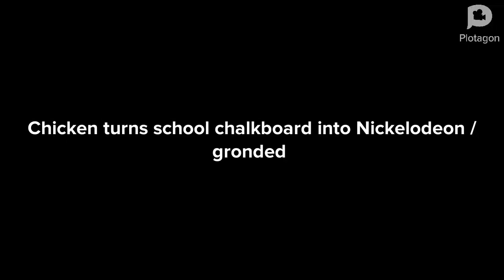Chicken turns school chalkboard into Nickelodeon/grounded